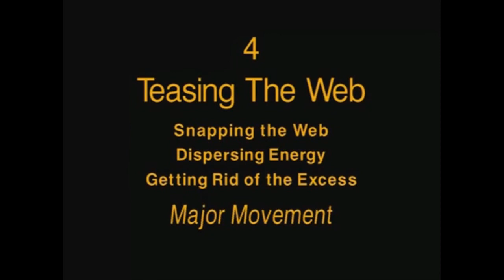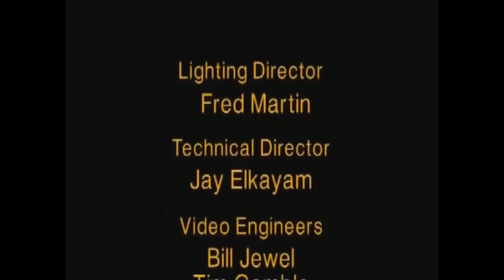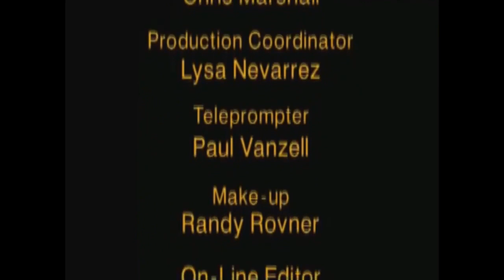Tensegridad - Volumen 1 - sólo secuencia de ejercicios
Edición del Volúmen 1 de tensegridad. Solo la secuencia de ejercicios sin explicación. Pensado para quienes ya conocen la serie y sólo quieren recordar y practicar.

Si quieres ver el video completo con explicación para aprender los movimientos y respiraciones ve

Florinda Donner:
Shabono

Armando Torres:
La telaraña universal